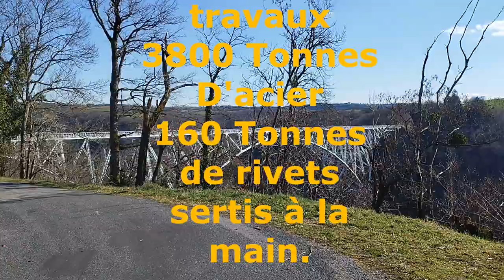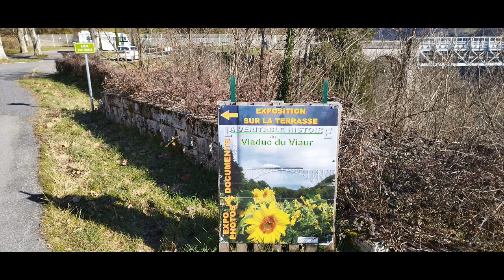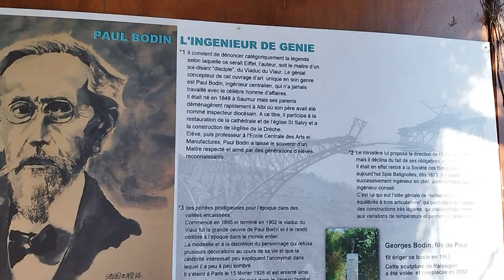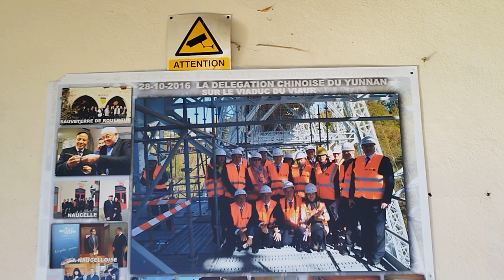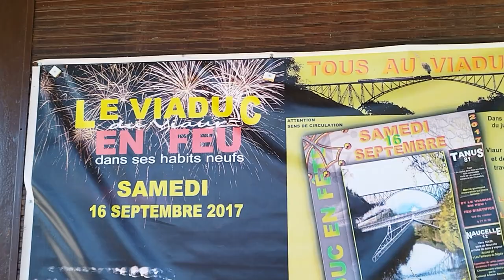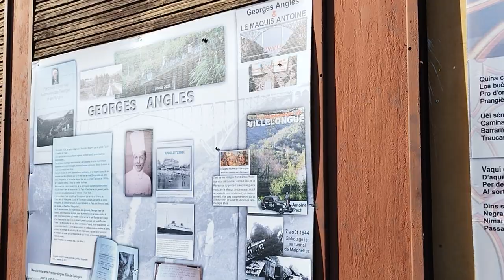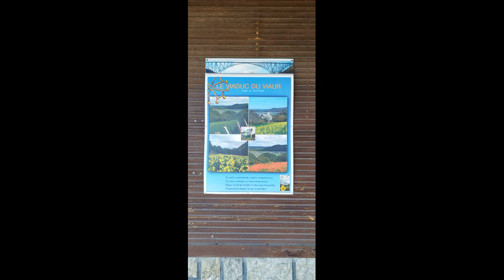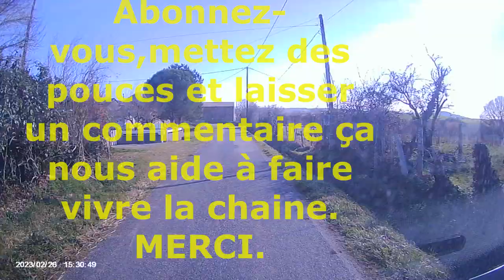#59#PILOTAGE DRONE A HAUT RISQUE Viaduc du VIAUR # Ségala Aveyron road tripe